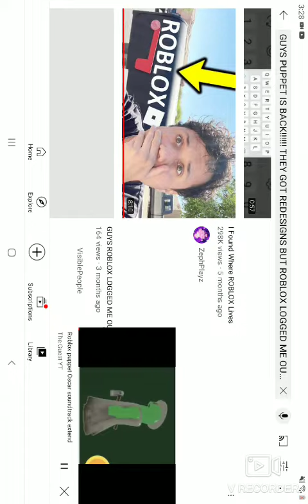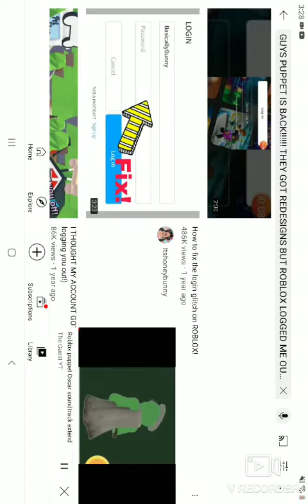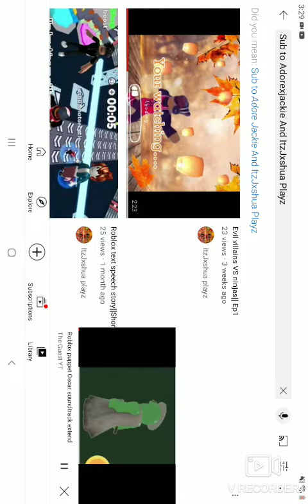PUPPET IS BACK BUT ROBLOX LOGGED US OUT